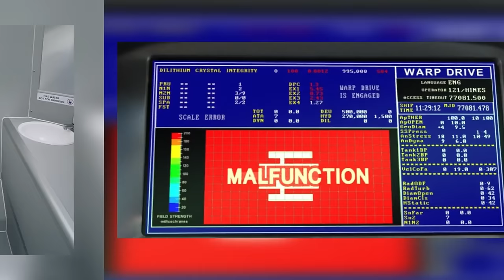What Happens To Your Poop In An Airplane Toilet